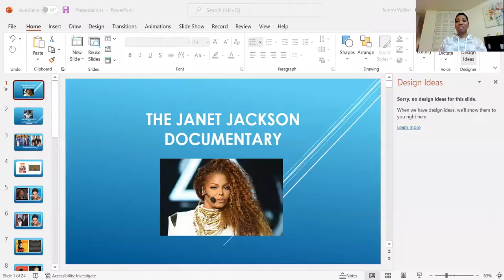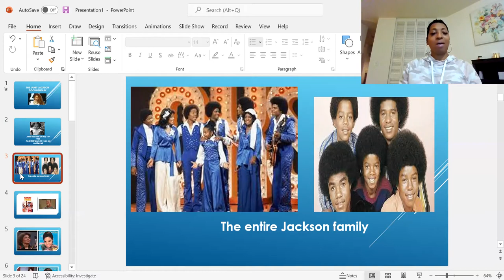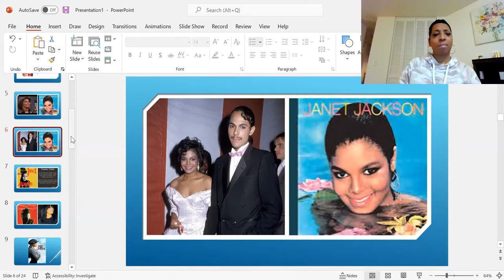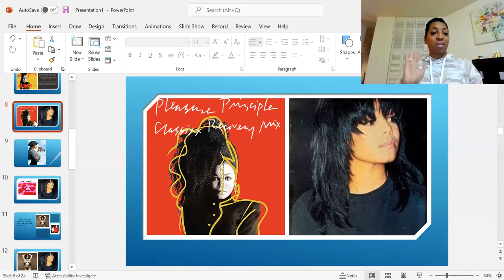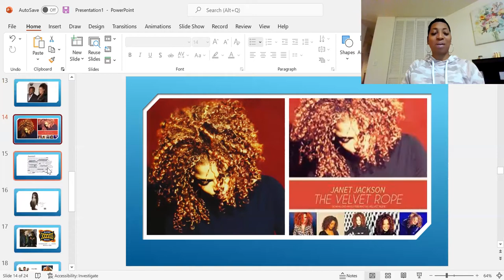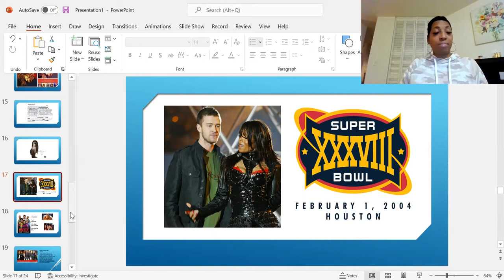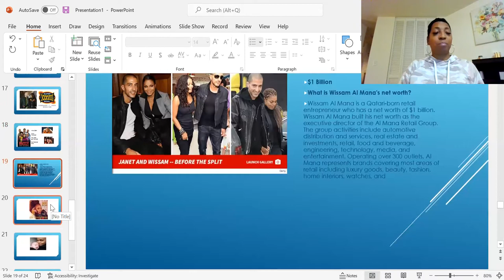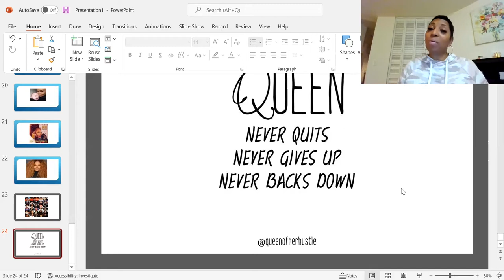THE JANET JACKSON DOCUMENTARY-MY TAKE AS A LONG TIME FAN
Janet Damita Jo Jackson was born May 16, 1966.  She is the youngest of the Jackson family. Her parents are Joseph and Katherine. Janet was born in Gary, Indiana. They lived in a very modest 2 bedroom home in Gary.  Joe Jackson pushed his kids to become one of the best groups of all times. From this group produced the pop icon, Michael Jackson and also Janet Jackson.

Janet's documentary shows the ups and downs of coming from under Joe Jackson's thumb. Also forging her own path.  Janet is a trailblazer, an icon, a legend.  Janet is an amazing dance, actress and singer. Janet writes her own songs and calls her own shots.  She has been in front of the camera for over 40 plus years.  Janet's documentary shows you her love life, her musical life, the fame of being a Jackson and the ups and downs of fame.  In 2004, after the wardrobe malfunction, you get to see how she handles adversity and the kindness she displays even in the most toughest times. Janet did not show all of her emotions, I felt like she is holding a lot in. There is some pain there. But Janet channels her pain in her songs.  She is now the proud Mom to a beautiful young son Eissa. What an inspiration for women of all colors!

I hope you enjoy my compilation of Janet Jackson.

I am Tammi C. Walker - A Life Coach and Cancer Survivor helping others live their dreams!